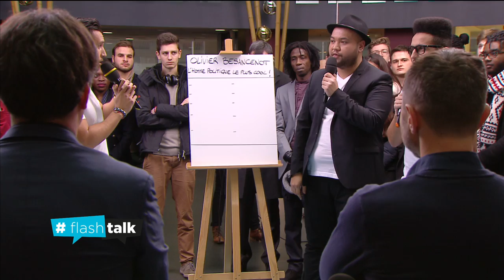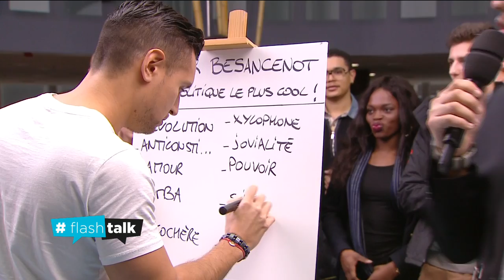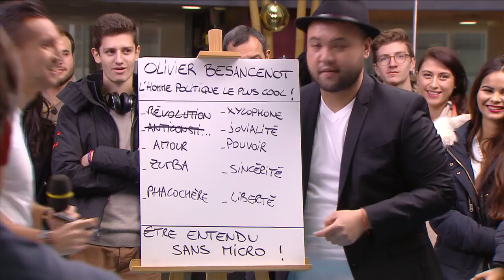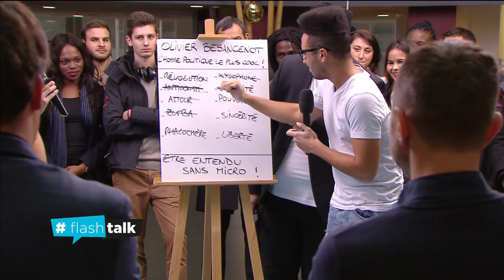Odah & Dako - L'impro freestyle face à O.Besancenot !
Flashtalk accueille Odah & Dako ! Improvisateurs, Humoristes, Comédiens & Performeurs TV, découvrez ce duo & leur session d'impro face à O.Besancenot !

Pour ce nouveau débat flashtalk, La politique, on y croit encore ?
Musique, et improvisation

Retrouvez en intégralité le débat samedi dès 18h40 sur FranceÔ